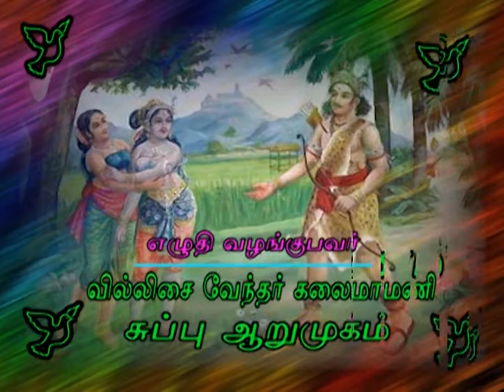வில்லுப்பாட்டு/ ஸ்ரீ வள்ளி திருமணம் /Ep-1/Subbu Arumugam/Villupattu/Indian Imprints Channel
Here is a romantic tale of how Lord Muruga woos the naive tribal girl Valli. The story is narrated in an ancient musical story telling format popular with the Tamils. Villupaatu as it is called, is narration interspersed with simple tunes, where Villu- the age old weapon is used as the primary musical instrument. Subbu Arumugam, the chief story teller is a Tamil scholar and a poet, bestowed with sharp acumen and presence of mind.